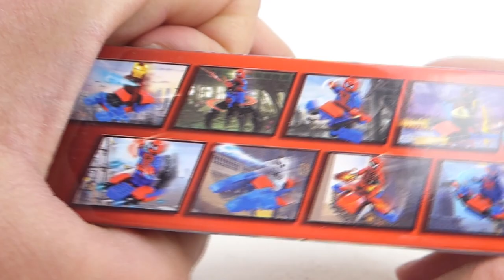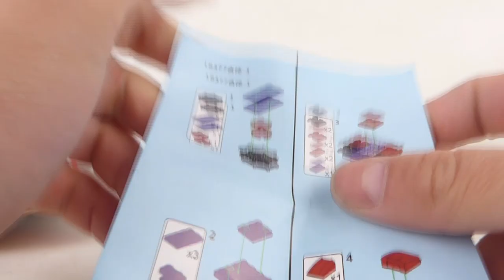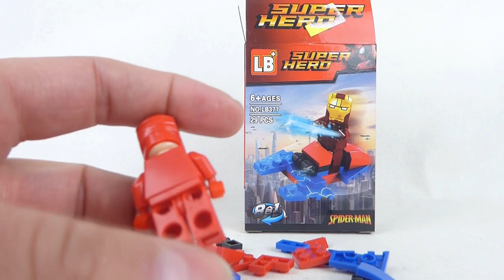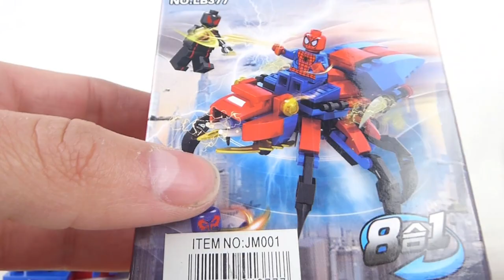Klockowy IRON LGBT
Bardziej od wirusa boi sie tylko marszów równości xD